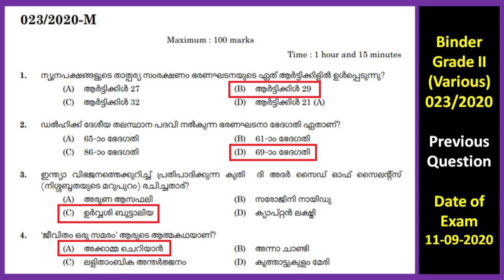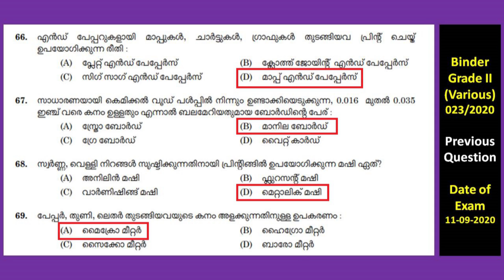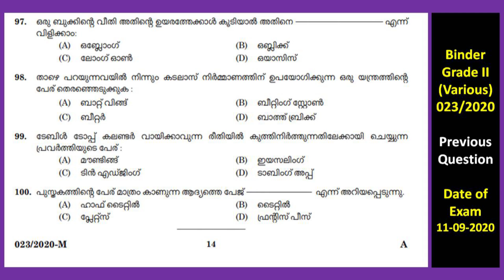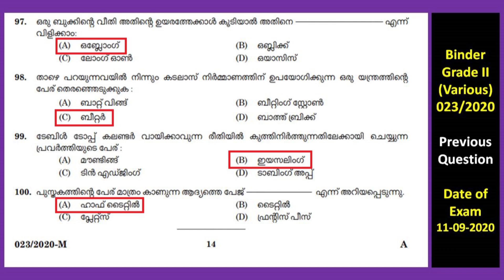Kerala PSC Binder Grade II Previous Question Paper I Binder Main Exam Previous Questions I Binder 21